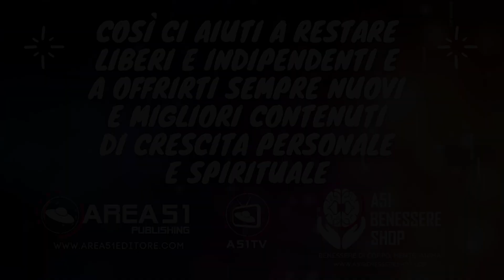Ispirazione Quotidiana. Atteggiamenti mentali che fanno la differenza 2 – Ottimismo realistico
Benvenuti alla seconda puntata della nostra miniserie "Ispirazione Quotidiana: Atteggiamenti Mentali che Fanno la Differenza". In questa serie, esploreremo sei atteggiamenti mentali chiave che possono trasformare la nostra vita, ognuno attraverso una storia-modello di ispirazione.

Nella seconda puntata, esamineremo l'importante concetto di "Ottimismo Realistico" attraverso la storia di Malala Yousafzai. Scopriremo come Malala abbia dimostrato un ottimismo realistico nel suo impegno per l'istruzione delle ragazze e come abbia affrontato sfide incredibili con determinazione e speranza.

Unisciti a noi mentre esploriamo la straordinaria storia di Malala Yousafzai e riflettiamo su come possiamo applicare l'ottimismo realistico alle sfide della nostra vita.

Scopri le nostre playlist: centinaia di video di crescita personale e spirituale
.“ Ispirazione Quotidiana”. Nutri la tua anima ogni giorno
“Meditazioni sulla Parola”. Meditxa, rifletti, cresci
“Insegnamenti di Vite”. Apprendi dal passato, Ispirati al presente: lezioni dalla vita di grandi personaggi
“A Lezione da…” Trasforma la tua vita: Lezioni ispirate dai Maestri della crescita personale